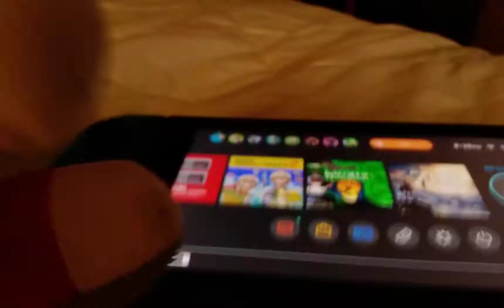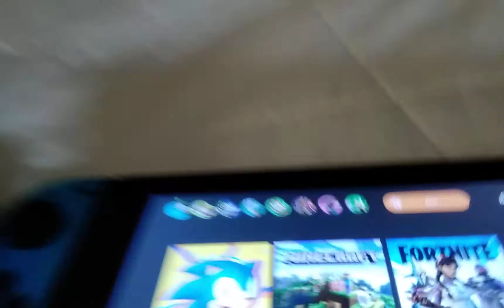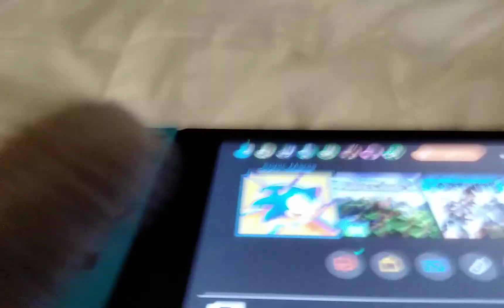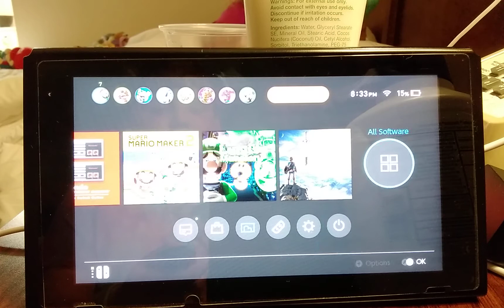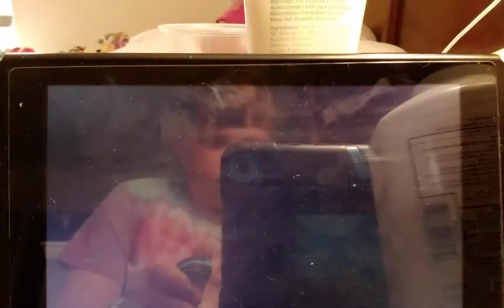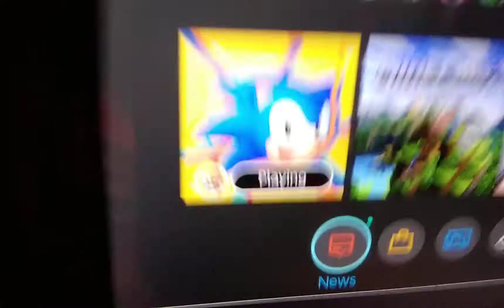Sonic Suprises Tails...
If you're trying to look in the description for what the secret is, you need to watch the video first lol.